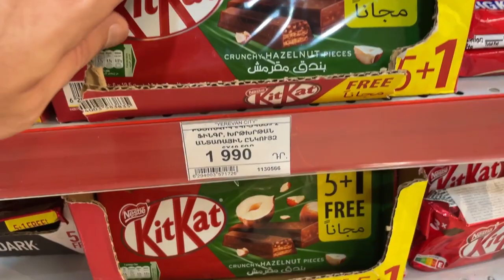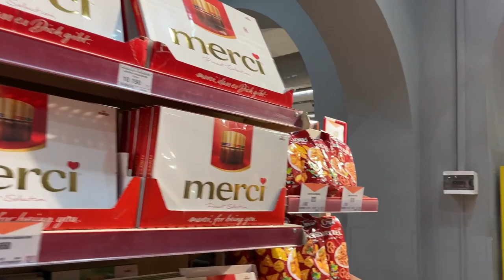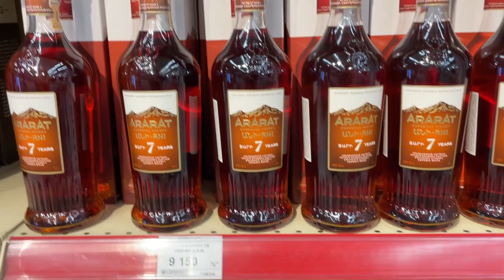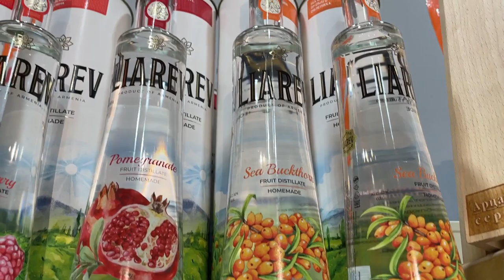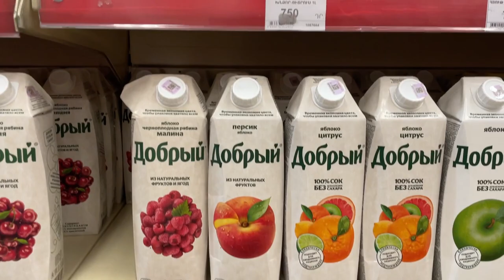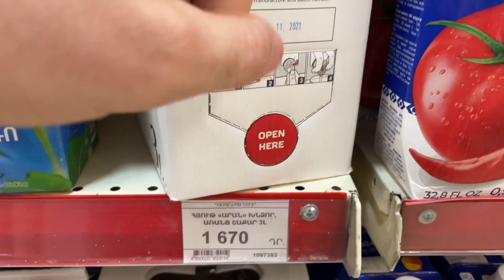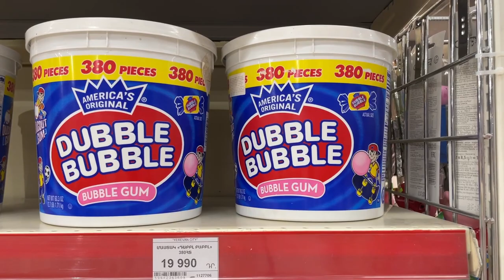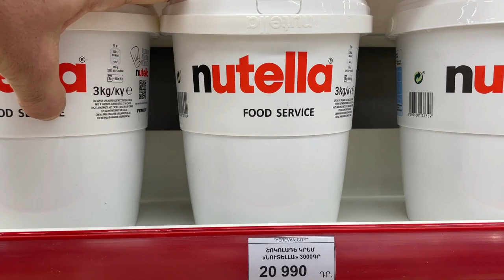900 DÓLARES en un super de Ereván, Armenia 🇦🇲???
Hoy vinimos hasta el supermercado del Pak Shuka, en Ereván 🇦🇲, a ver los precios más irrisorios que podíamos encontrar!